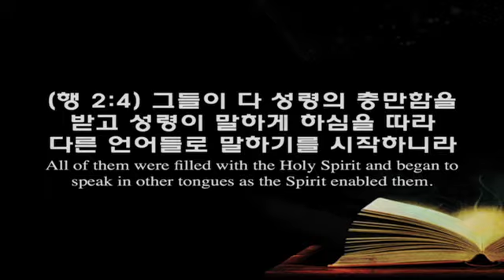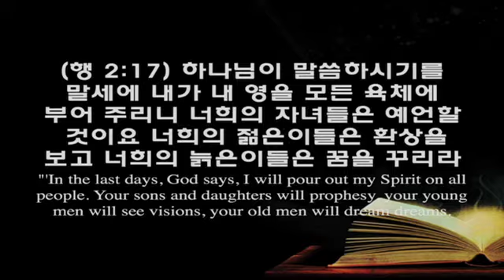2014.01.04 신년 특별새벽예배 / 오순절의 예배(사도행전 2:1-4)/최병락목사